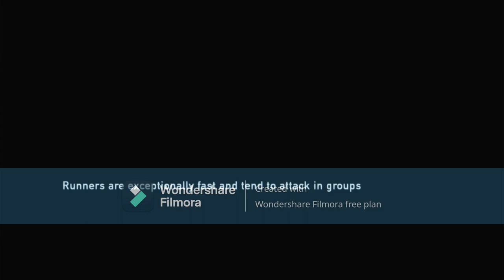last of us 1 part 11